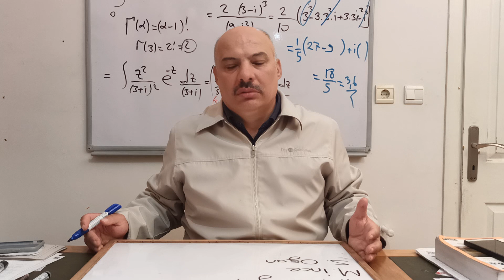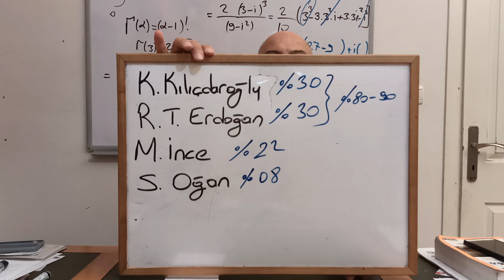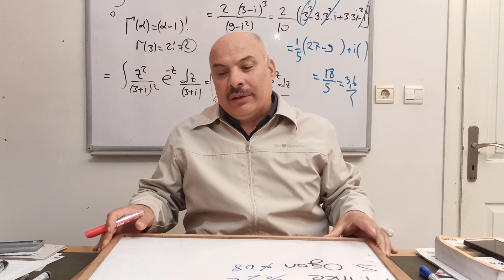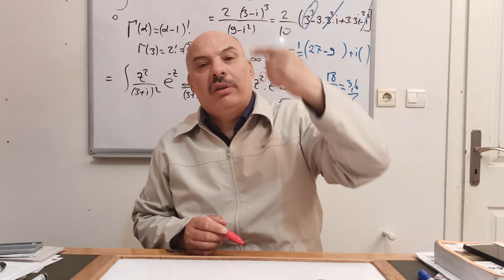The Last Roman: Hz Muhammet ( Ebu Kasım)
Kerbela hadisesi nedir? Kerbela yaşanmalı mıydı? Hz. Hüseyin mal ve taht peşinde miydi? Yezid kafir oldu mu?
 Abdullah bin Zübeyir kimdir, hz. hüseyin e gaz verdi mi? Hz.Hüseyin i Abdullah bin Zübeyr mi öldürttü?
 Sahabe edna mı yoksa alâ mı?
Hz.Fatıma neden öldü? hz muhammed kızına humma mı bulaştırdı?
imam rabbani: Toprak nere , alemlerin rabbi nere?
 Mustafa koç neden öldü, Ahmet Kaya neden öldü, Turgut Özal neden öldü.. öldürüldü mü?
 Sinan oğan  13.Cumhurbaşkanlığı secimlerinde en avantajlı duruma gecebilir?
Racing horse .. ikili bahis , sıralı ikili de sağlam tiyolar.
 Secimlerde hile hazırlıkları.. Trafoya kedi gorebilir , ysk secimleri iptal edebilir! Daş düşebilir , ayı çıkabilir.
 Kasas Süresi 77. ayetinden emredildiği gibi yaşarsak doğru oranı yakalamış oluruz: “Allah’ın sana verdiği servet ile ahiret yurdunu ara; dünyadan da nasibini unutma; Allah sana nasıl iyilik ettiyse sen de öyle iyilik et.”
Enbiya Suresi 34-35. ayetleri:

“Senden önce de hiçbir insana ölümsüzlük vermedik. Şimdi sen ölürsen, onlar ebedî mi kalacaklar?

Her can ölümü tadacaktır. Denemek için sizi kötü ve iyi durumlarla imtihan ederiz. Sonunda bize geleceksiniz.”

Nahl Suresi 70. ayet

“Sizi Allah yarattı, sonra da vefat ettirecektir. İçinizden, (sahip oldukları) bilgiden hiçbir şeyi bilmeyecek yaşa, ömrün en düşkün çağına kadar yaşatılanlar da vardır. Kuşkusuz Allah ilim ve kudret
sahibidir.”

Mü'minûn Suresi 15-16. ayetleri:

“Sonra siz bunun ardından mutlaka öleceksiniz.

Sonra da kıyamet gününde tekrar diriltileceksiniz.”

Zümer Suresi 30. ayet:

“Elbette sen öleceksin, onlar da ölecek.

Sonra da kıyamet gününde rabbinizin huzurunda davalaşacaksınız.”

Necm Suresi 44. ayet:

“Öldüren de O’dur, yaşatan da.”

Tevbe Suresi 116. ayet:

“Bilesiniz ki göklerin de yerin de hükümranlığı Allah’ındır. Yaşatan O’dur, öldüren O’dur. Allah’tan başka sizin için ne bir dost ne bir yardımcı vardır.”

Duhan Suresi 8. ayet:

“O’ndan başka ilah yoktur, hayat verir ve öldürür. Sizin rabbinizdir, önceden gelip geçmiş ecdadınızın da rabbidir.”

Vakıa Suresi 60-61. ayet:

Aranızda ölümü biz takdir ettik; sizi benzerlerinizle değiştirmemiz ve bilemeyeceğiniz bir şekilde sizi yeniden var etmemiz hususunda bizim önümüze asla geçilemez.”

Cuma Suresi 8. ayet:

Şöyle de: "Biliniz ki, kendisinden kaçıp durduğunuz ölüm, muhakkak gelip size çatacaktır. Sonra akıl ve duyularla idrak edilemeyeni de edileni de bilen Allah’a döndürüleceksiniz, O da size yapıp etmiş olduklarınızı bildirecektir."

Ahzab Suresi 16. ayet
 Cumhurbaşkanı Erdoğan ın sağlık durumu. Cumhurbaşkanı kalp krizi mi gecirdi? Cumhurbaşkanı recep Tayyip Erdoğan sağlık sorunları nedeniyle secimlerin iptalini isteyebilir mi?
 Her nefis ölümü tadacak mı? Reis in benzini mi bitti?
 Kemal Kılıçdaroğlu karşısında secimi kaybedeceğini anlayan Recep Tayyip Erdoğan ın son tiyatrosu. Hasta mı yoksa yine bi numara peşinde mi?
 Hezimeti gören Erdoğan sahadan kaçmaya mı çalışıyor?

Onlara şunu söyle: "Ölümden veya öldürülmekten kaçsanız bile bu kaçış size bir fayda vermeyecektir. Kaçıp kurtulmanız halinde de bundan çok az faydalanabileceksiniz."